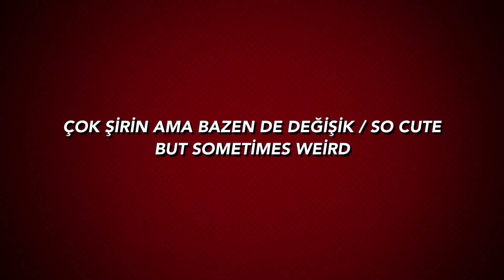Finlandiya´da Oturma İzni Nasil Alinir? - Finlandiya´da Yasam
Videoda bahsi gecen web siteleri:

(Gerekli olan gelir miktarlarini 2017 yili icin bu siteden bulabilirsiniz)

Merhabalar,

Bu videoda oturma Finlandiya´da aile birlesimi uzerinden nasil oturum izni alabileceginize dair detaylar veriyorum.
Oturum iznine nasil basvururulur? Oturum izni basvurusu icin dikkat edilmesi gereken noktalar nelerdir? Oturum izni ne kadar surede gelir? Oturma izni icin gerekli evraklar nelerdir? Gibi temel basliklar halinde sorulari cevapliyorum. Sormak istediginiz sorulari bu video altina yorum olarak birakabilirsiniz.